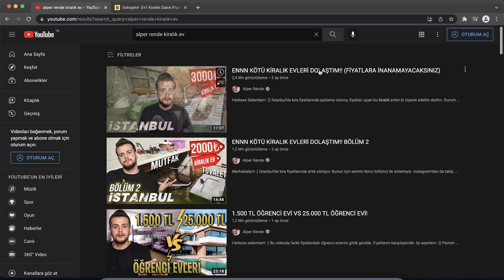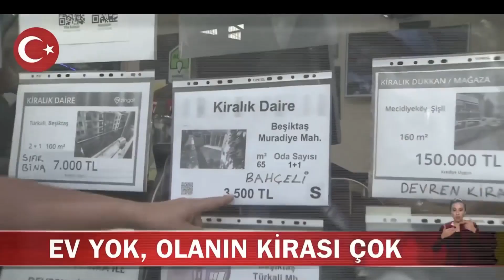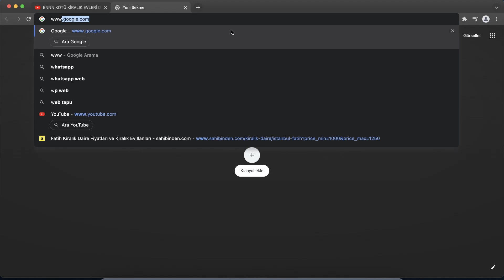Neo Toprak -''ENNN KÖTÜ KİRALIK EVLERİ DOLAŞTIM!!'' İZLİYOR (Alper Rende)